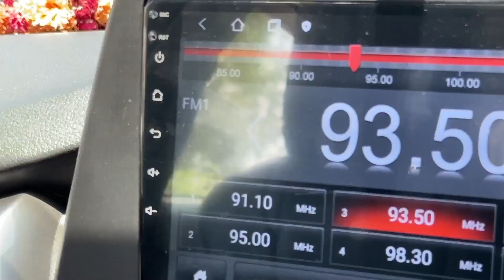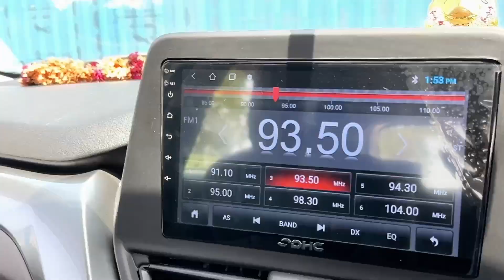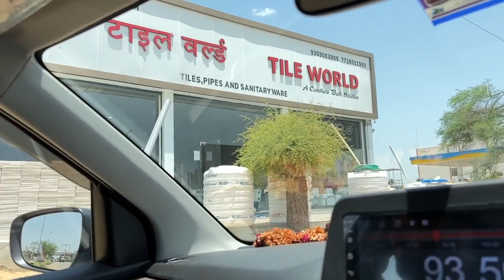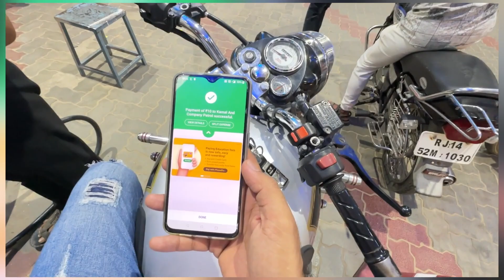FRONX VS BALENO || WATERMELON JUICE AAJ TO GAI KI MAUJE HO GAYI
hit likes.